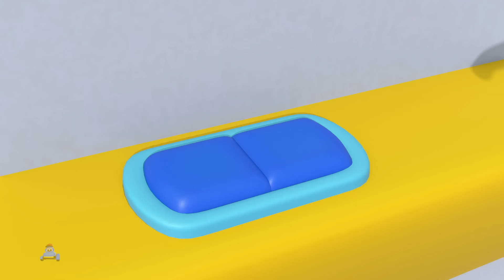Колеса На Полицейской Машине + Больше Анимированных Стишков Для Детей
Добро пожаловать на канал Kids TV - Автомобильные песни на русском, ваш лучший источник для увлекательных детских песенок об автомобилях и транспорта! Наш канал создан для того, чтобы дарить детям радость и знания через яркие анимации и зажигательные мелодии, посвященные различным видам транспорта. Каждый наш ролик разработан так, чтобы пробудить воображение и сделать обучение веселым и интерактивным приключением для малышей.

На Kids TV - Автомобильные песни на русском мы верим в силу музыки и рассказов, чтобы вдохновлять любопытство и восхищение. Наши яркие анимации и очаровательные персонажи завораживают внимание детей, в то время как тщательно созданные песни вводят важные ранние обучающие концепции, такие как числа, цвета, виды транспорта и многое другое. С идеальным сочетанием классических детских песенок и увлекательных историй о транспорте, наш контент предлагает богатый и разнообразный опыт обучения.

Присоединяйтесь к семье Kids TV - Автомобильные песни на русском и отправляйтесь в путешествие музыкальных приключений и веселья. Наш контент безопасен, полезен и адаптирован для того, чтобы увлечь молодые умы, что делает его надежным выбором для родителей и воспитателей.